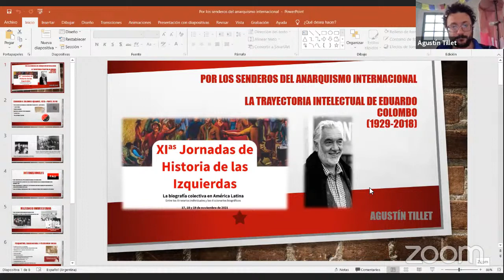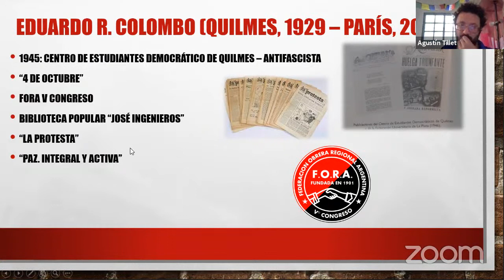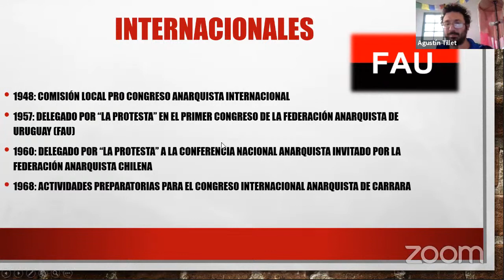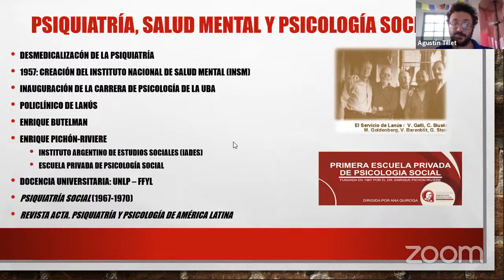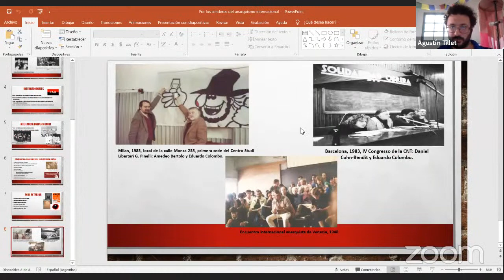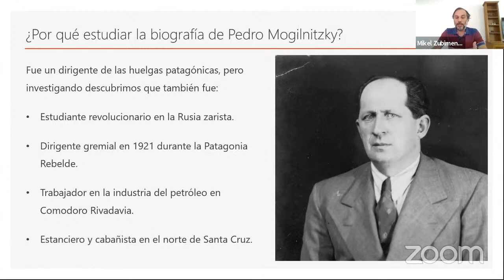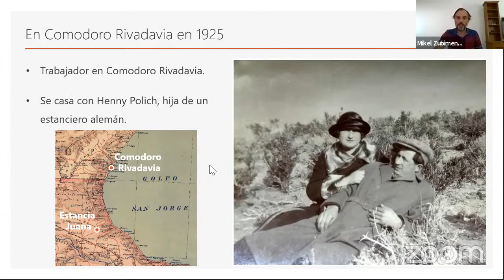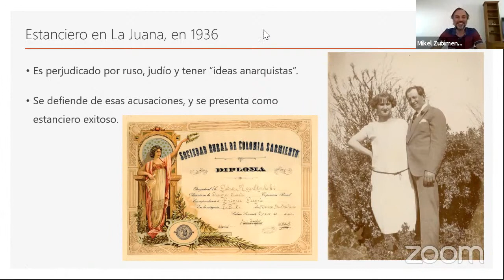XI Jornadas de Historia de las Izquierdas | Trayectorias anarquistas entre lo local y lo transnac..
Trayectorias anarquistas entre lo local y lo transnacional (1)

• Por los senderos del anarquismo internacional. La trayectoria intelectual de Eduardo Colombo (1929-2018). Agustín Tillet (UBA, IDAES/UNSAM, UCES, Argentina)
• Las varias vidas de Pedro Mogilnitzky. Biografía de un inmigrante durante y después de la Patagonia Rebelde. Miguel Ángel Zubimendi (CONICET, UNLP, Argentina) y Mónica Menvielle (UNPA, Argentina)
• Entre Barcelona y San José: Ricardo Falcó Mayor, editor anarquista (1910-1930). José Julián Llaguno Thomas (UNICAMP, FAPESP, Brasil, Costa Rica)

Coordina y comenta: Eduardo Godoy Sepúlveda (USACH/UDP, Chile)
Comenta: Jorell Meléndez-Badillo (Darmouth College, Estados Unidos)